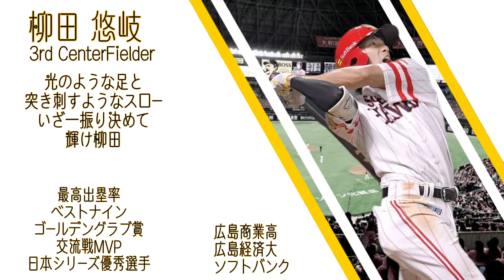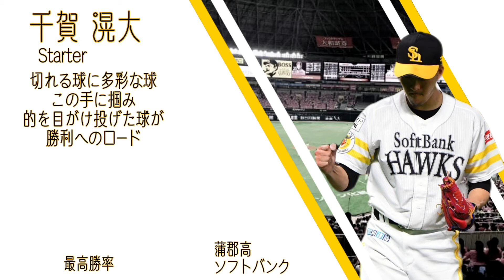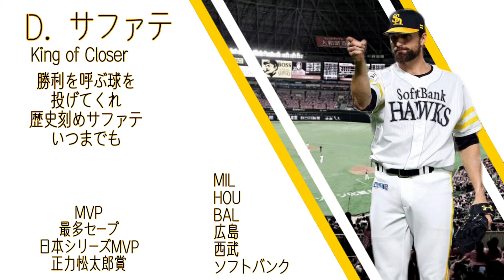2017年福岡ソフトバンクホークス1-9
サンキュー公康フォーエバー公康